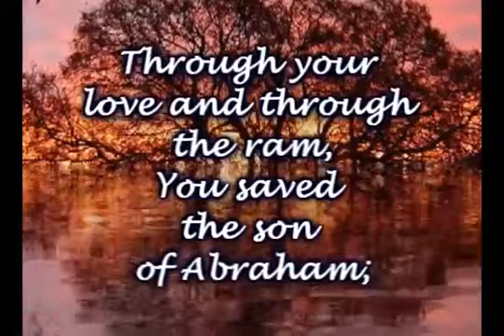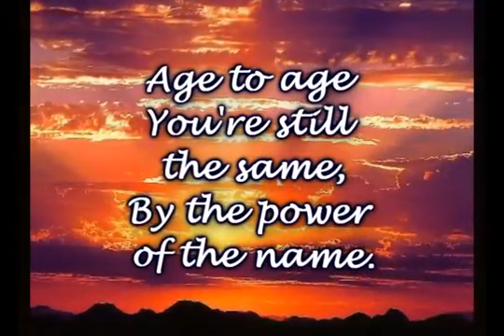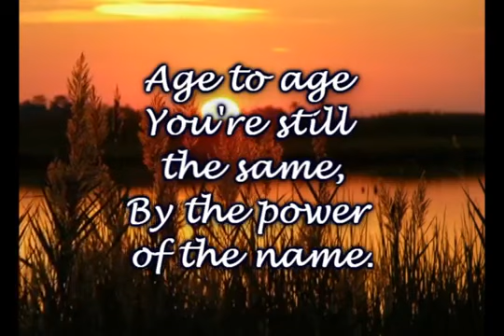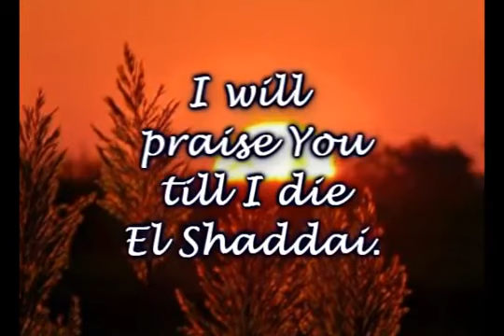Michael Card El Shaddai